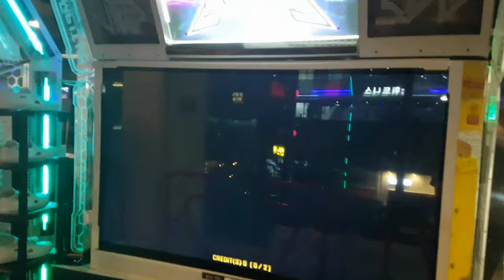엑스트라 반야 리믹스 S11 🤪 빙글빙글 돌아 보아요 Extra Banya Remix Grade SS | Pump It Up XX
리믹스 구성곡
파이널 오디션 에피소드 1 + 치킨 윙
FAEP 1 + Chicken Wing

펌프 경력 20년차가 되면 이런 경지에 이른다고 하죠. 이 리믹스가 2001년 초 Extra 버전에서 나온 거니까... 어쨌든 이 스텝만 18년 봤군요. 한 스텝을 18년 봤으니 이런 경지에 이를 법도 하죠.

AV 600